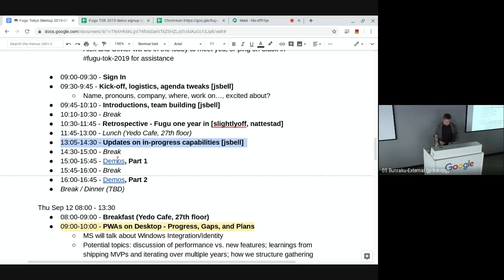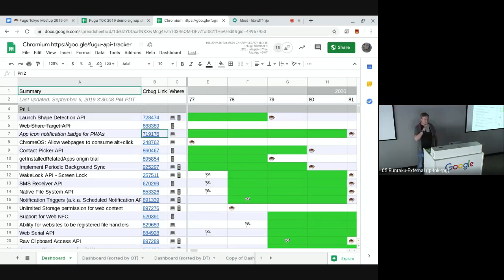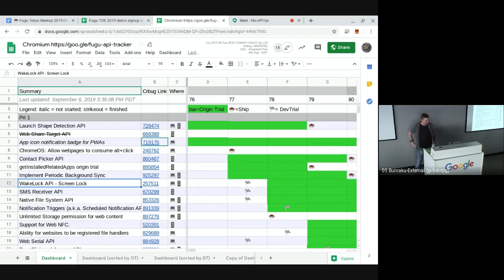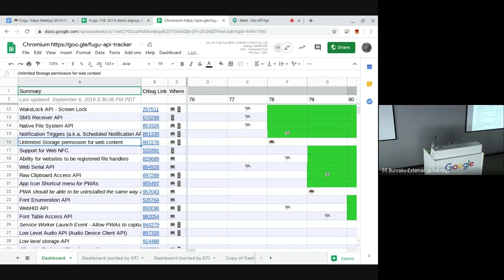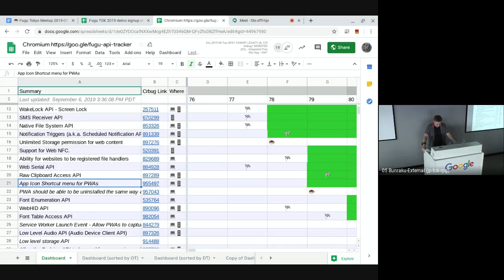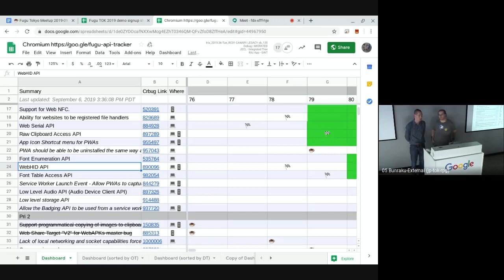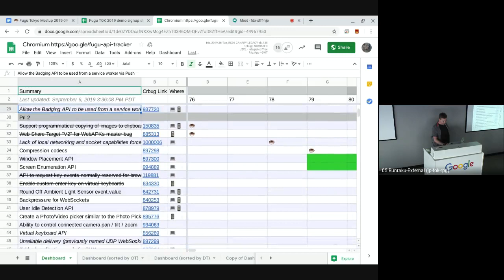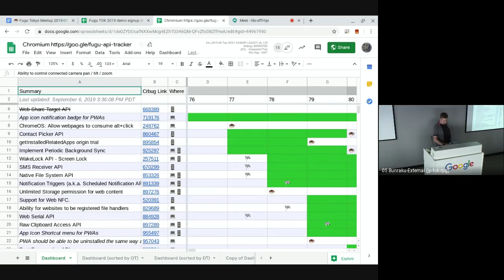Day 1: Updates on In-progress Capabilities (Fugu Tokyo Meetup 2019)